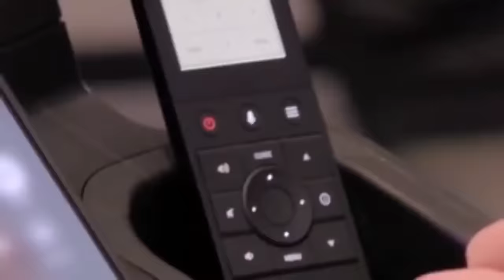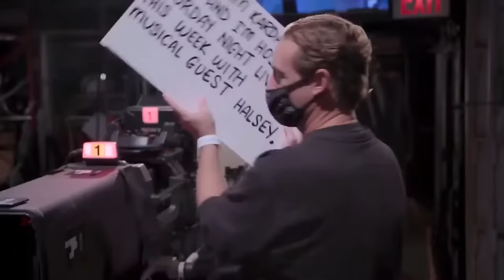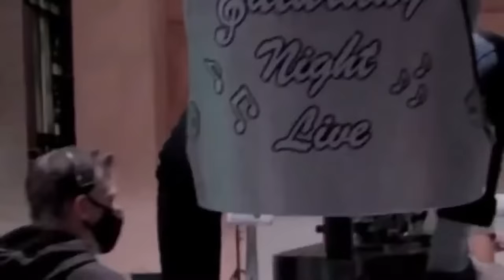The Kardashians Recap for 2023: Season 1 - 4 | Pop Culture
✨All about Pop Culture.

Here you can always find videos, short videos and updates about Pop Culture events. You can find highlights from different shows and celebrities and in general updates that are all about Pop Culture💫